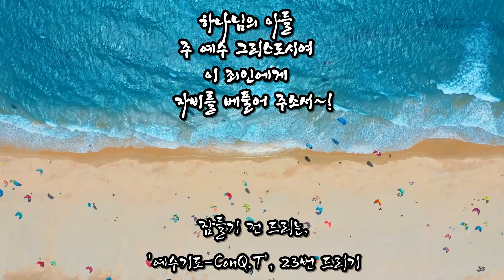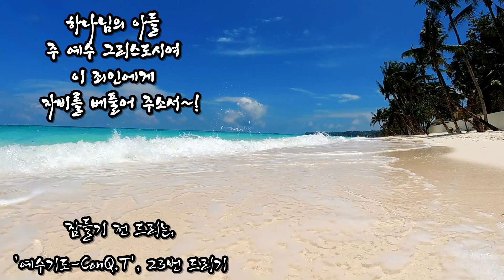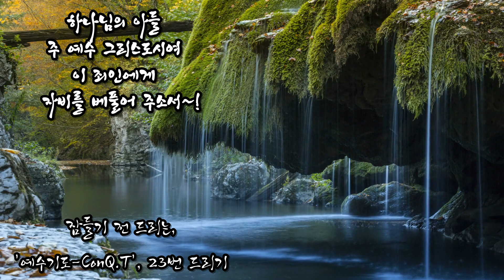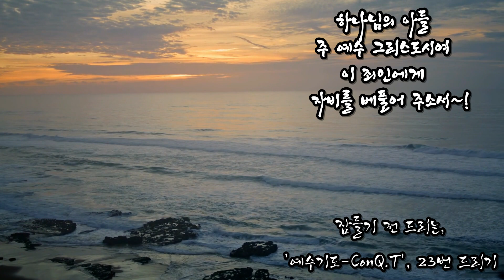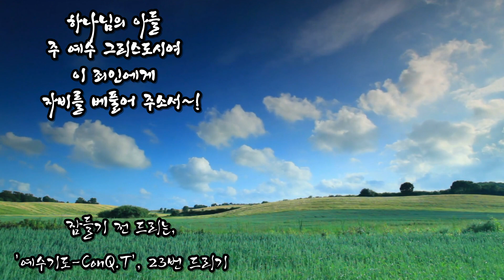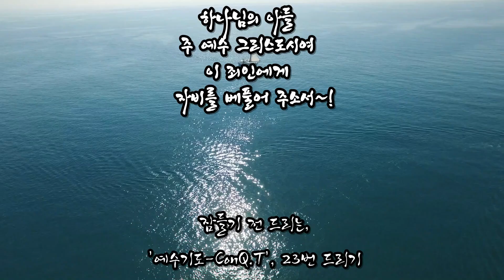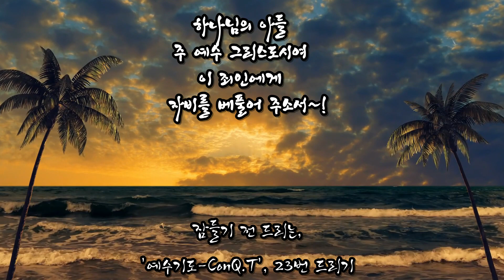기도의 창 06. 잠들기 전 드리는 예수기도-ConQ T. 23번 드리기. Window of Prayer 06. Jesus Prayer - ConQ T.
기도의 창 06. # 잠들기 전 드리는 예수기도-ConQ T. 23번 드리기
Window of Prayer 06. Before going to bed 'Jesus Prayer- ConQ T'. Say it 23 times

*인풋 아웃풋(input-output) 영성
;통성에서 침묵까지
구글) '인풋 아웃풋(input-output) 영성: 통성에서 침묵까지'에 대해 알아보세요

*예수기도. 15단계의 실천 안내서

영에 감동된 자! (묵상 파노라마 5)
교보)

기독교 영성을 배우기 원하시면 아래의 내용을 참고하십시오. 샬롬.^^

혹은 카톡방에 공지를 보십시오.

참고로 영성학교는 다음과 같은 세 가지 과정으로 이루어졌습니다.
I. 기독교 샤마임 영성사 과정
Ⅱ. 기독교 샤마임 영적지도사 과정
Ⅲ. 기독교 샤마임 수퍼 영적 지도사 과정

*기독교 영성의 길라잡이 E-Book 책들입니다.

『파토스와 에네르기아(영성의 길에서 보는 센터링과 거둠의 영성)』

샤마임 영성 공동체는
기독교 제자도 영성을
연구하고 보급하는 공동체 센터의 건립과
영성 세미나와 영성 사역자를 양성하고 있습니다.
이를 위해서 하나님께서 예비하신 분들의
기도와 물질적 후원의 손길이 필요합니다.
이 운동에 참여하실 분들을 기다립니다.
지심 정경호 목사의 '영성 사역'에 후원하실 분들은
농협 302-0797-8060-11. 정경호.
이곳으로 '후***'로 해주시기 바랍니다.